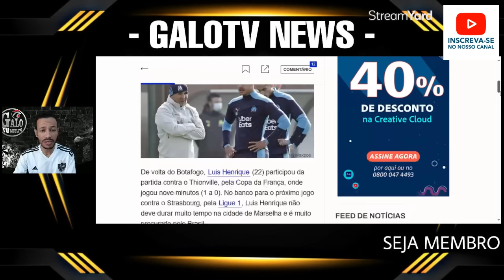🚨 URGENTE: OLYMPIQUE DE MARSEILLE BATEU O MARTELO SOBRE LUÍS HENRIQUE - SCARPA NOTÍCIAS DO GALO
🚨 URGENTE: OLYMPIQUE DE MARSEILLE BATEU O MARTELO SOBRE LUÍS HENRIQUE - FELIPÃO E SCARPA NOTÍCIAS - NOTICIAS DO GALO

ATLETICO MG
ATLETICO
GALO
CANAL
GALOTV NEWS
MASSA ATLETICANA
NOTICIAS
INFORMAÇÕES DO ATLÉTICO MG
CONFIRMADO